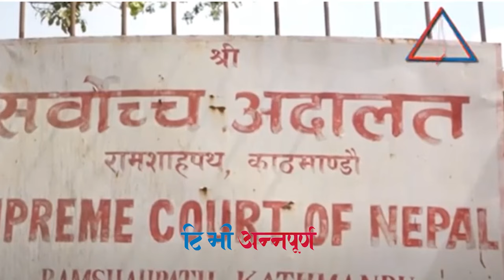सुन तस्करी प्रकरणमा कृष्णबहादुर महराका बाबुछोरा प्रहरीको फन्दामा || krishna bahadur mahara